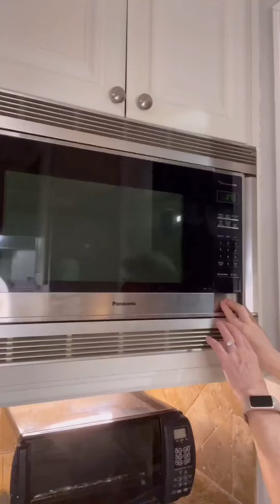سيدة موهبتها فاقت العنان ب مشتريات لا غنى عنها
Smart​​ Appliances
New​​ Gadgets

سيدة ماليزية؛سيدة اجنب
miraa_gamalرد فعلي ع خبر حملي😭🫄❤️ روحت ع بيت أهلي🏃
hanan_gamal انا حامل بتؤام 👶👶رد فعل اخواتي